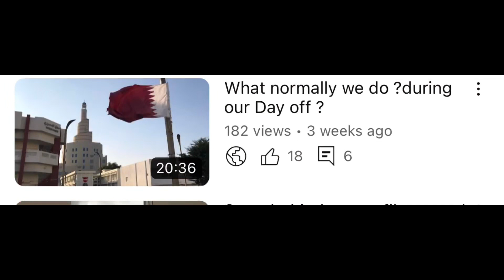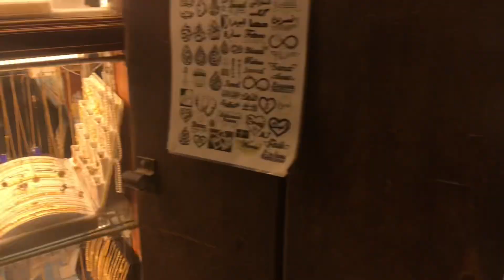Souq Waqif Doha Qatar